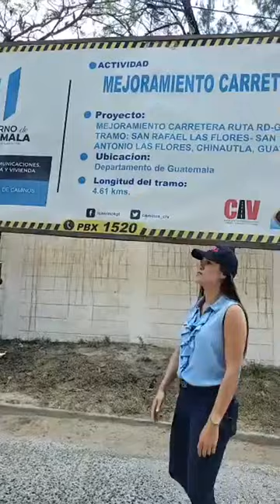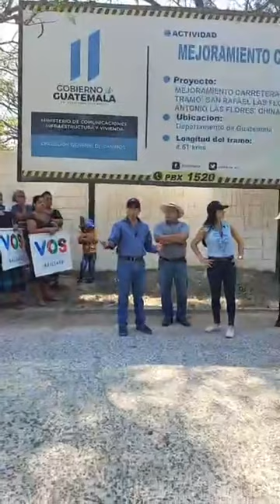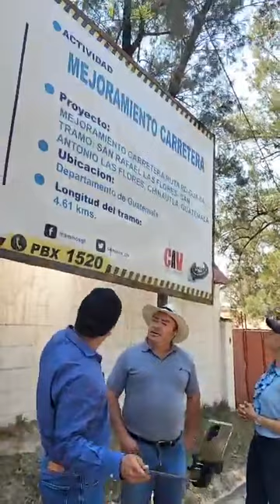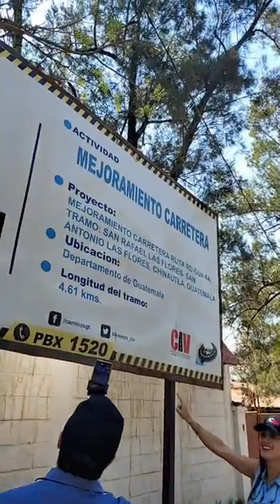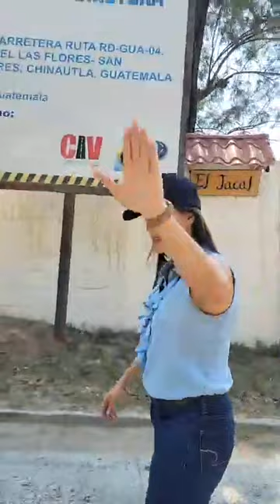URGENTE DIPUTADOS DE OPOSICION LOGRAN QUE GOBIERNO DE GIAMMATEI PAVIMENTE UNA CARRETERA Chinautla